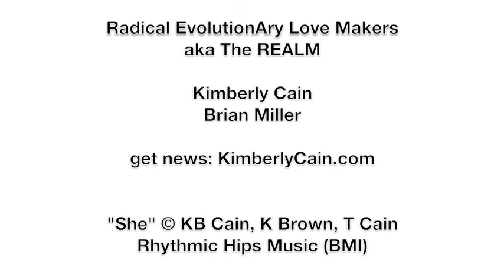"She" - Radical EvolutionAry Love Makers (acoustic performance)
for more news from The REALM - Radical EvolutionAry Love Makers

The REALM = music + consciousness Rocks!